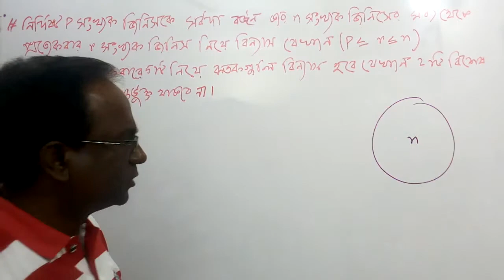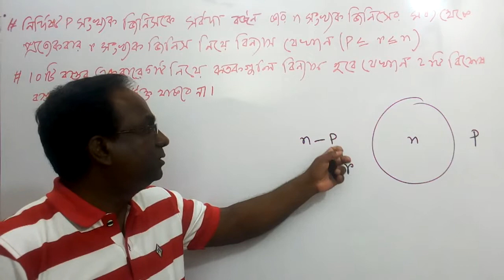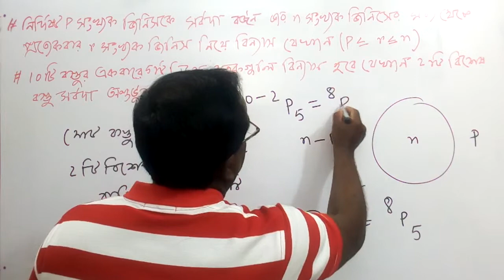HSC Math 1st Paper (Permutations and Combinations) Lecture 09